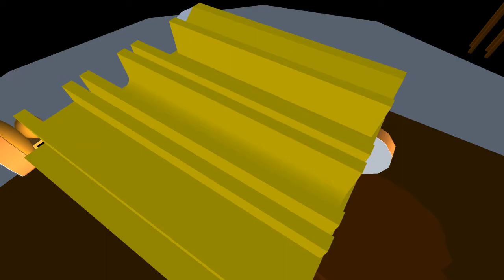15 January 2021